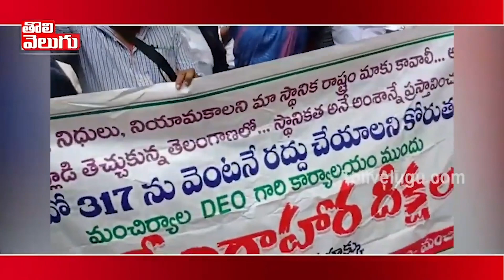317 ఏమాయే ఓ పొషెట్టి అంటున్న రేవంత్ | Revanth Reddy On KCR Over 317 GO | Tolivelugu TV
317 ఏమాయే ఓ పొషెట్టి అంటున్న రేవంత్ | Revanth Reddy On KCR Over 317 GO  | Tolivelugu TV